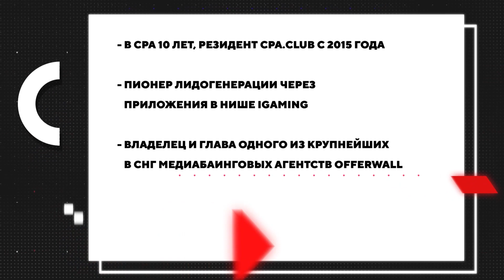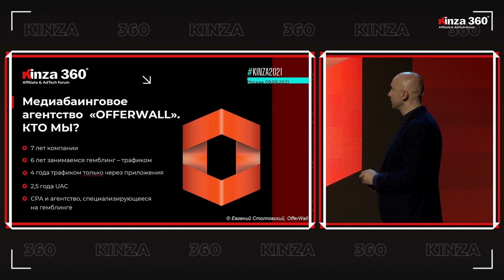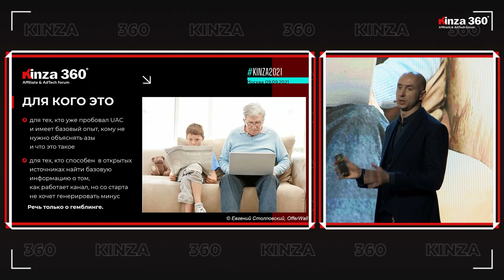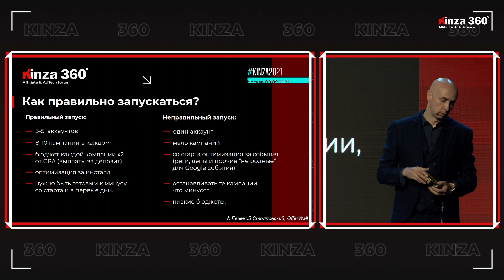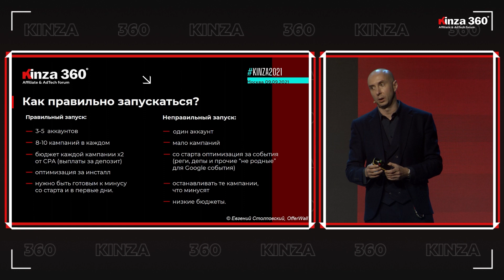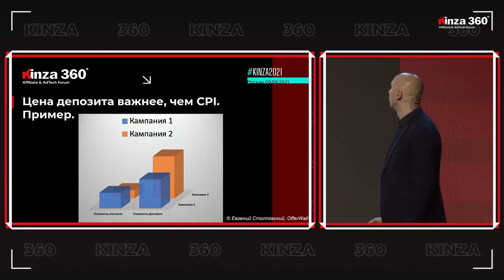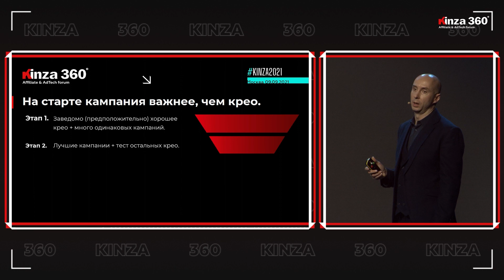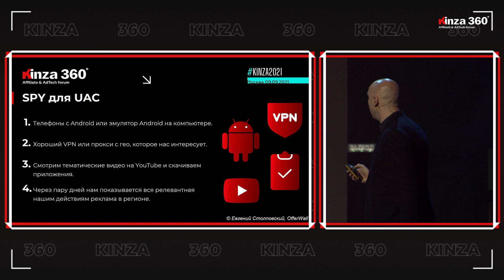KINZA360° | Евгений Столповский | UAC на миллион долларов в месяц. Учимся лить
KINZA360° в Москве.
👉 Спикер: Евгений Столповский, CEO, Founder OfferWall. В СРА 9 лет, резидент CPA club с 2015 года. Пионер лидогенерации через приложения в нише iGaming. Владелец и глава одного из крупнейших в СНГ медиабаинговых агентств OfferWall.
👉 Тема доклада: UAC на миллион долларов в месяц. Учимся лить

🔥 KINZA360° в Киеве 28 октября 2021. Регистрация уже доступна для вас по ссылке